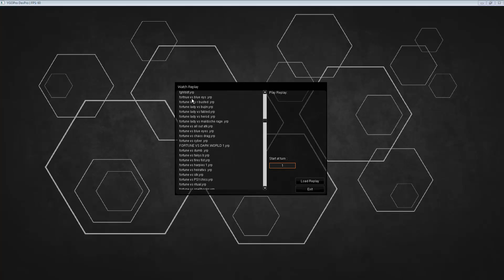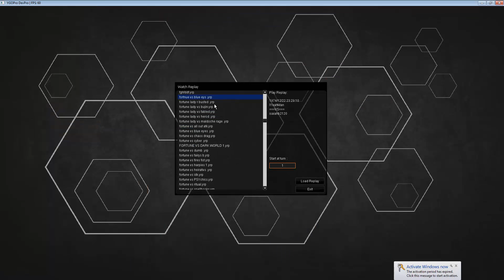yugioh duels fortune ladies 2014 part 1